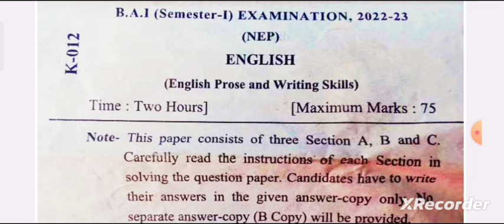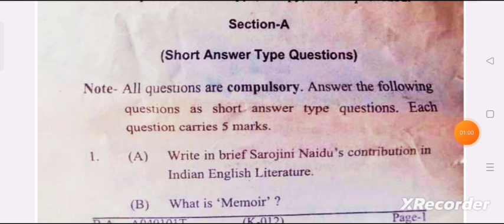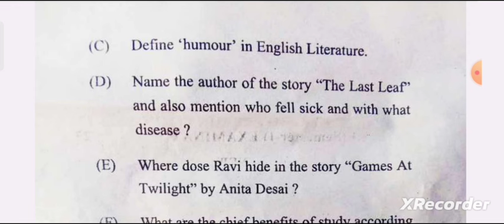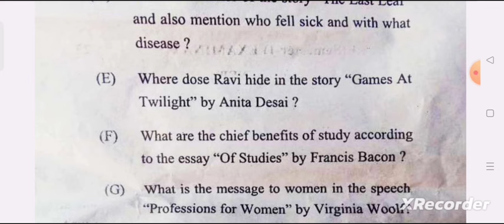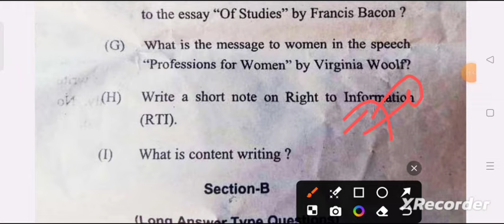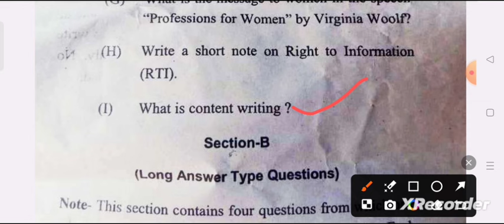B.A 1st Year 1st Semester English Model Paper 2024-2025 | english question paper ba first semester